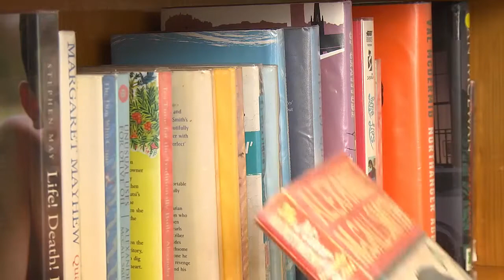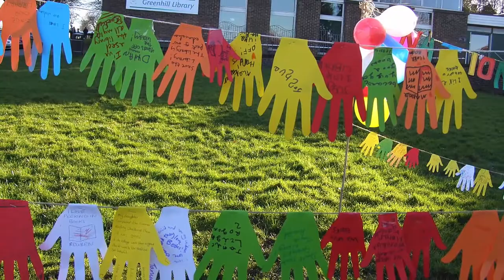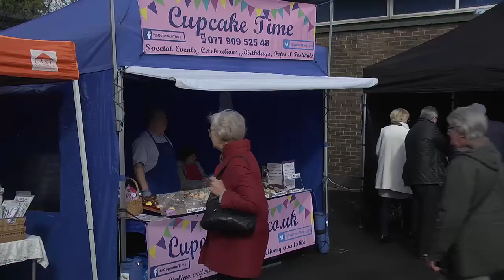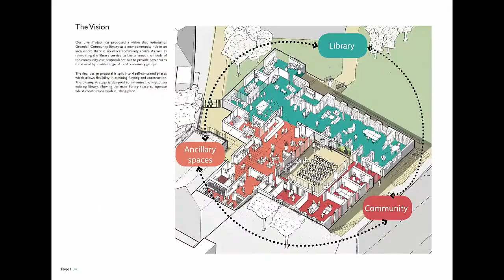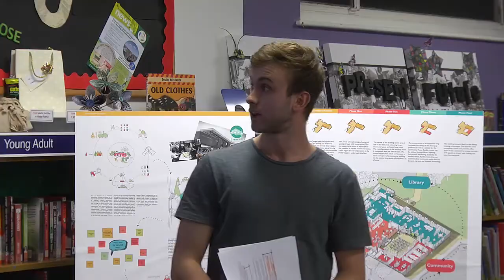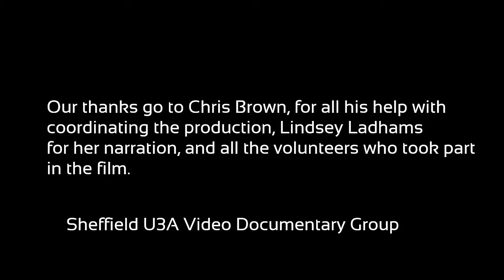The library at work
A video made during 2016 by the Sheffield U3A Video and Documentary group showing the wide variety of activities within the library.